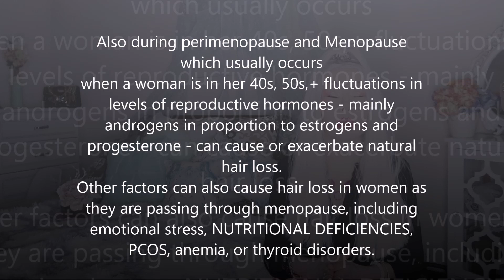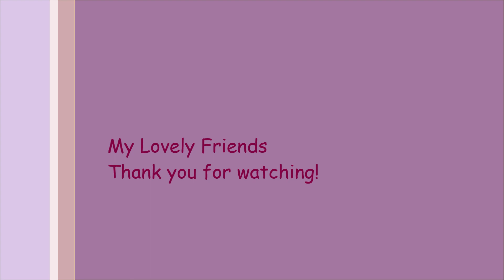7 Nutrients to avoid THINNING Hair in Menopausal Women-PLUS Fashion of the Day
7 Nutrients to avoid THINNING Hair in Menopausal Women

During perimenopause and Menopause which usually occurs when a woman is in her 40s, 50s, and +, fluctuations in levels of reproductive hormones - mainly androgens in proportion to estrogens and progesterone - can cause or exacerbate natural hair loss.
Other factors can also cause hair loss in women as they are passing through menopause, including emotional stress, NUTRITIONAL DEFICIENCES, PCOS, anemia, or thyroid disorders.

PRODUCTS MENTIONED IN THIS VIDEO:
Nutri-OX Thinning Hair System by Naturelle Sold at Sallys Beauty supply

IF THERE ARE ANY UNAPPROPRIATE AND DISRESPECTFUL COMMENTS, MY SECRETARY WILL REMOVE THEM BEFORE I EVEN READ THEM...Save your time and writing because I never get to see comments of that type.

WATCH about Etiquette and ELEGANCE
_____ Topics about Elegance-Refinement and Beauty in a woman
_______ The Connection Between Elegance and Etiquette PLUS Product Review
LINK FOR VIDEO ABOUT HAVING A HEALTHY PINEAL GLAND.." Is the Fountain of YOUTH found in the center of the brain?

PLEASE consult your doctor before taking supplementation that is suggested in this video.

 I have been in the MEDICAL ANTI-AGING and NATURAL PRVENTION MEDICINE beauty industry for over 28 years in both the buying and development side of products.
Welcome to the official YouTube Channel Anti-Aging Beautification through Dermatology and Natural Prevention Medicine..
Hope you enjoy all about ANTI-AGING beauty with ME!